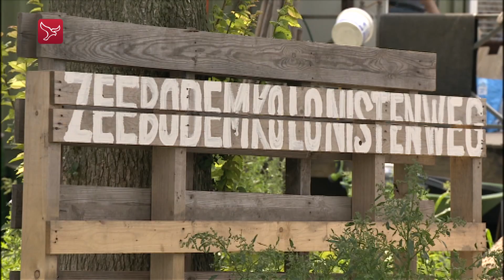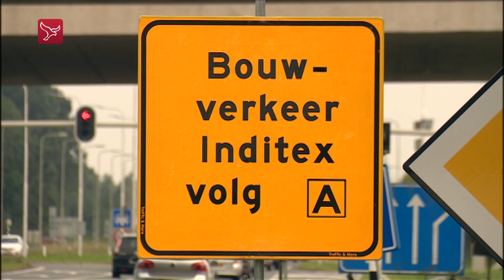Dit is Flevoland van 24-08-2017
Magazine met nieuws, sport en achtergronden met vanavond: komt er een Allard Velhuisstraat in Almere en de Emmeloordse tijdrijder Remco Grasman is wereldkampioen geworden bij de amateurs 45-49 jaar.